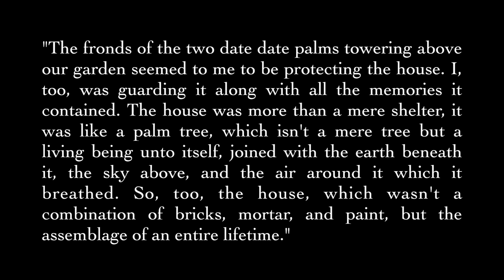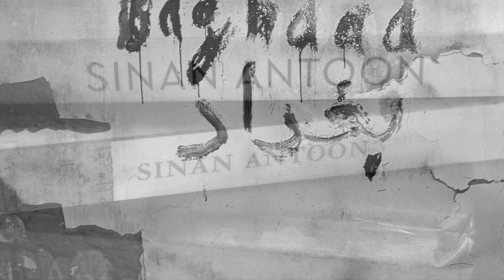Book trailer for The Baghdad Eucharist by Sinan Antoon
This video is about the award-winning and highly acclaimed novel, The Baghdad Eucharist, by the Iraqi-born writer Sinan Antoon. Translated from the original Arabic (يا مريم) (Ya Maryam) by Maia Tabet. Published by Hoopoe Fiction in 2017.